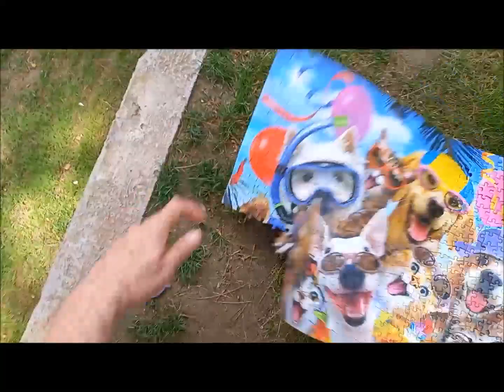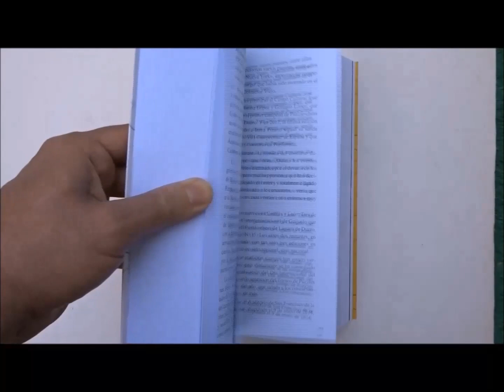CONCURSO PUZZLES SOLIDARIO VILASSAR DE DALT 2022_VLOG/Jigsaw Puzzle competition in Spain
El Sábado 4 de Junio de 2022 tuvo lugar en Vilassar de Dalt, población del Maresme barcelonés, un concurso de puzzles por parejas. Éste es mi vlog grabado durante el evento.